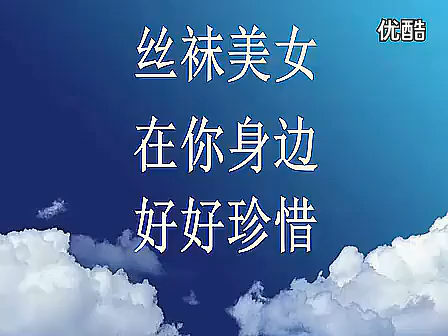丝袜美女合集 不看遗憾终身..flv